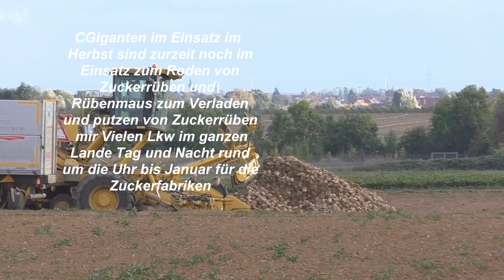Giganten im Einsatz im Herbst sind zurzeit noch im Einsatz zum Roden von Zuckerrüben und Rübenmaus